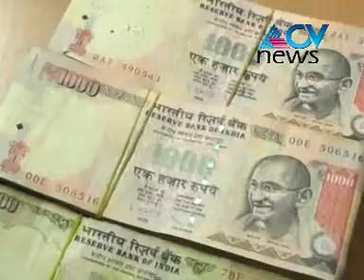ACV NEWS VATAKARA(കുഴല്‍പ്പണവുമായി രണ്ടുപേര്‍ അറസ്റ്റില്‍ )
വടകര: ചേരാപുരം തങ്ങള്‍ പീടികയില്‍ കുഞ്ഞിസീതി തങ്ങളെ (48) 2,39,000 രൂപയുടെ കുഴല്‍പ്പണവുമായി പയ്യോളി പോലീസ് അറസ്റ്റ് ചെയ്തു. ബൈക്കും കസ്റ്റഡിയിലെടുത്തു.
വില്യാപ്പള്ളി അരയാക്കൂല്‍താഴയിലെ കോറോത്ത് റാബിത്തിനെ (38) 1,14,050 രൂപയുമായി വടകര എസ്.ഐ സുനില്‍കുമാറും അറസ്റ്റ് ചെയ്തു. രണ്ടുപേരെയും എന്‍ഫോഴ്‌സ്‌മെന്റിന് കൈമാറും.